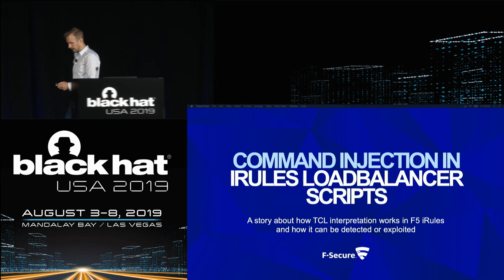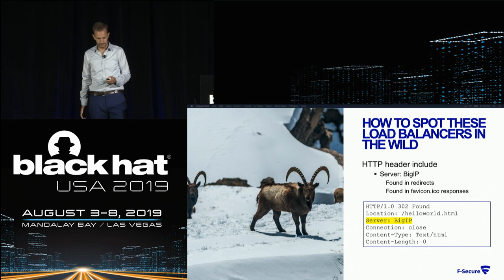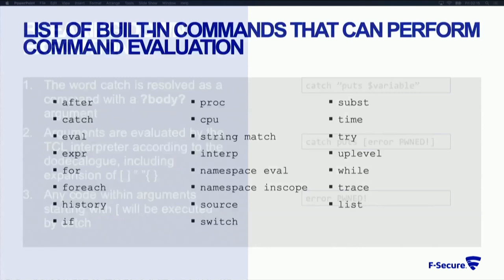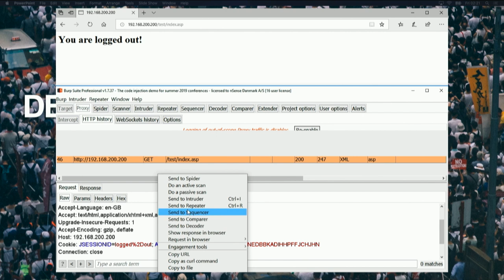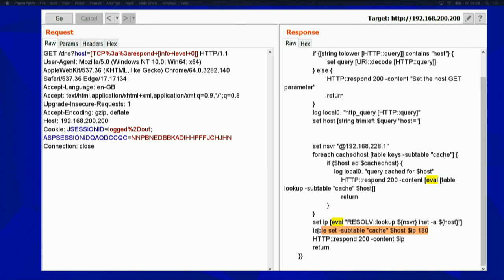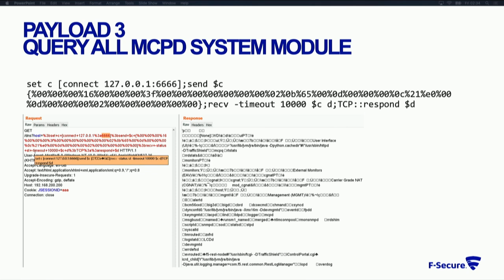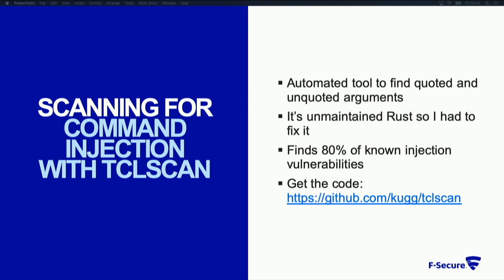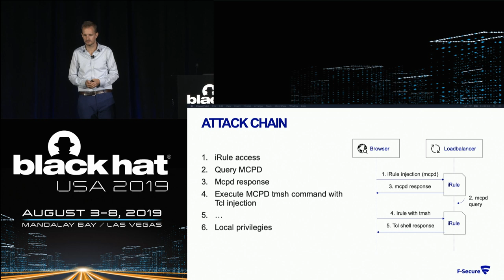Command Injection in F5 iRules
By Christoffer Jerkeby

BigIP F5 products are used by large corporations and governments all around the world. Its performance and load sharing capabilities has made it a preferred choice as reverse proxy to route web traffic in complex high performance projects. The F5 product contains a subset of rules written in a language called iRules developed from the scripting language TCL.